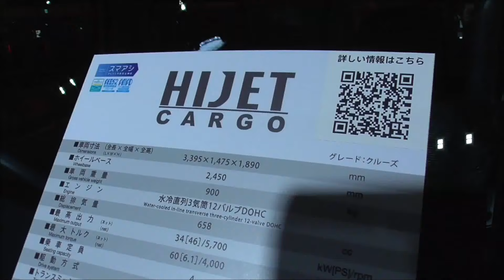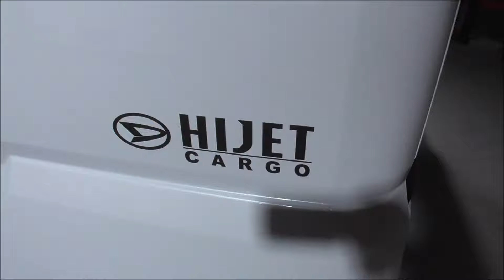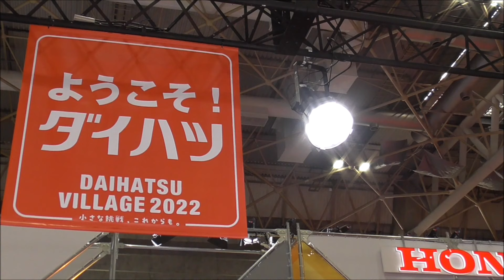ダイハツ ハイゼットカーゴ 2022 運転席まわりから座席シートも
グレードはクルーズ。ミッションはMT。インテックス大阪で開催された大阪オートメッセ2022。幕張メッセで開催された東京オートサロン2022に続く、関西最大級の自動車カスタマイズ(ドレスアップ＆チューニング)イベントです。